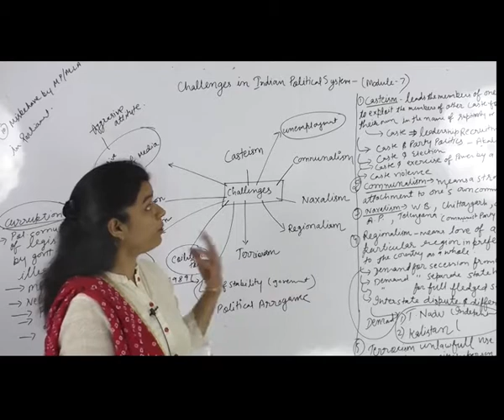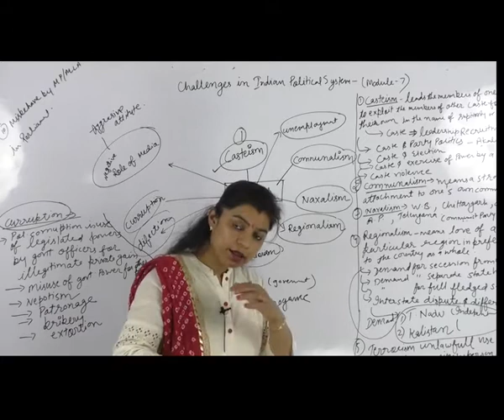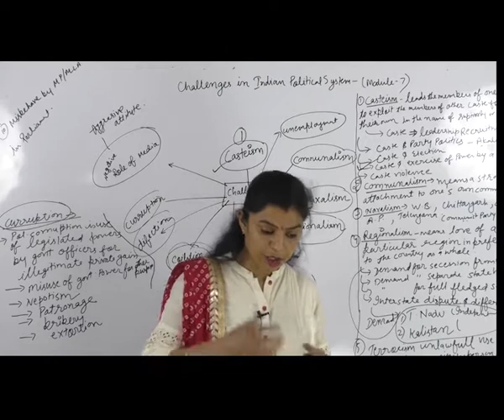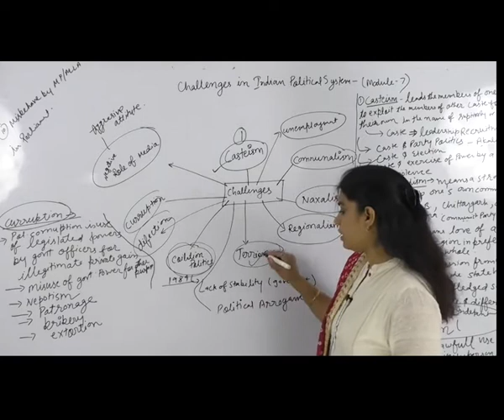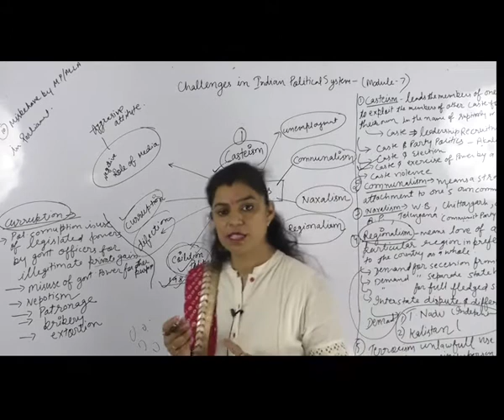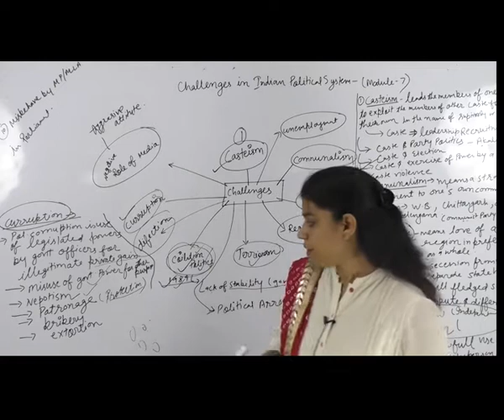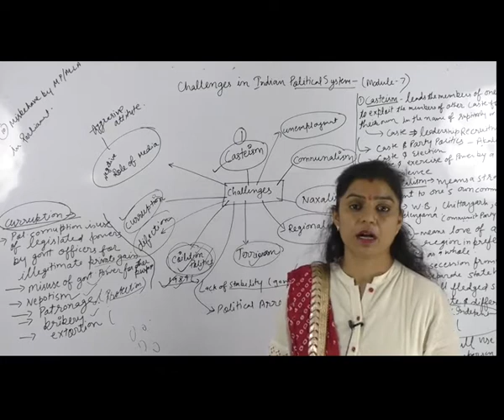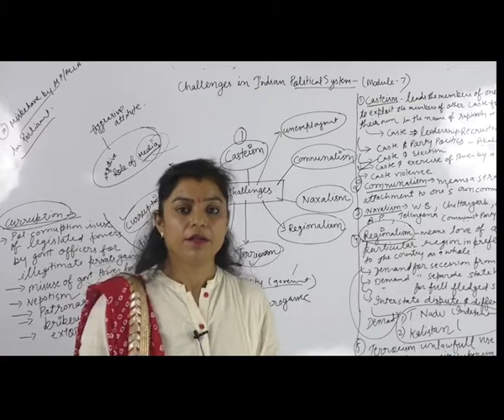Online classes of Political Science Challenges in Indian Political System Lecture 9th By Lehar ma'am